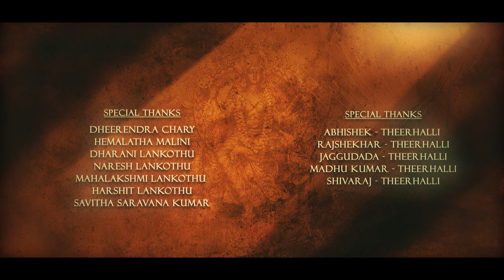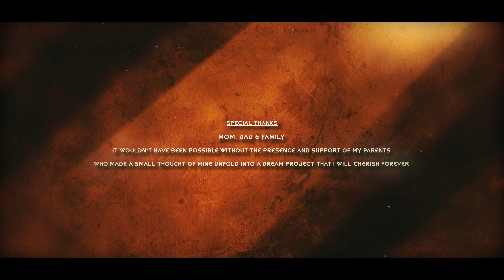Choosanu Manasutho Ninne x Aigiri Nandini - Dussehra Song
Vocals - Yuti Harshavardhana
Dancer - Yoshita Lankothu
DOP, Colourist, Editing - Y Shiva Prakash
Art Director - Bhanu Niklesh
Mixing, Mastering - Praveen Kay
Costume - Aruna PD
Co-Cinematography - Rakshith Pulluru

Special thanks to - Harshavardhana B, Hemalata Malini, Mahalakshmi Lankothu, Dharani L, Naresh Lankothu, Harshit Lankothu, Dheerendra Chary, Savitha Saravanakumar